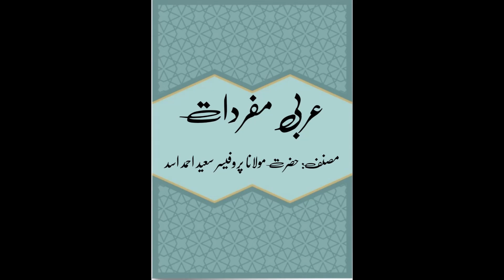Arabi mufradaat lesson 04 گھریلو سامان